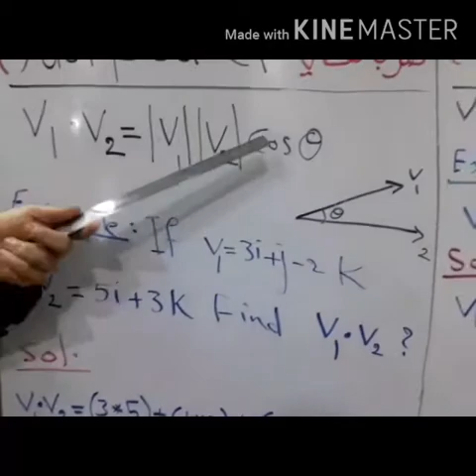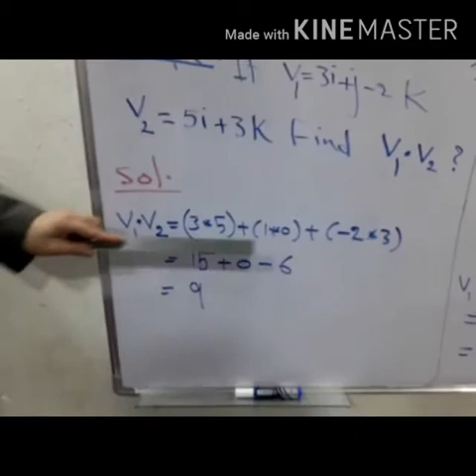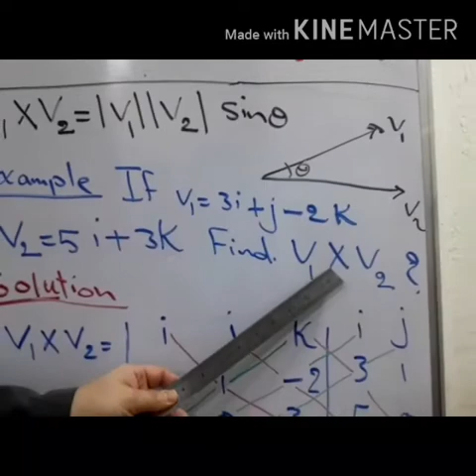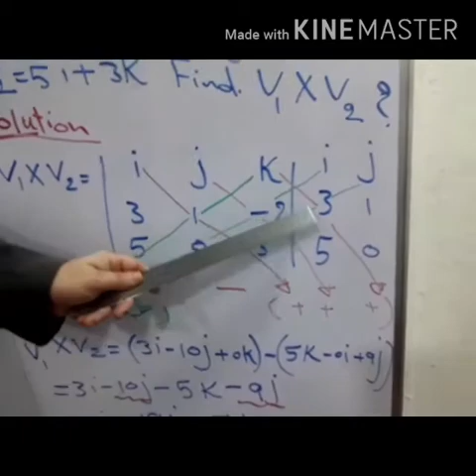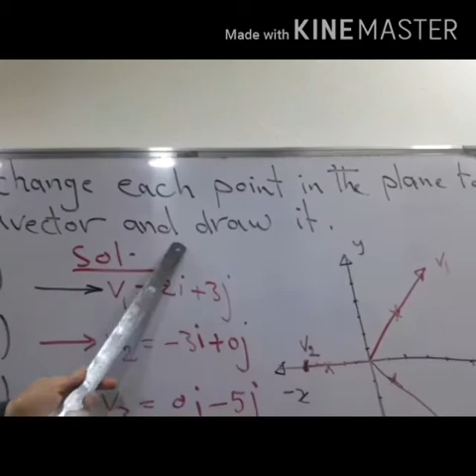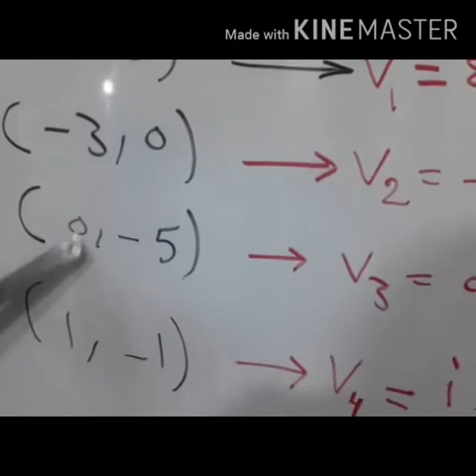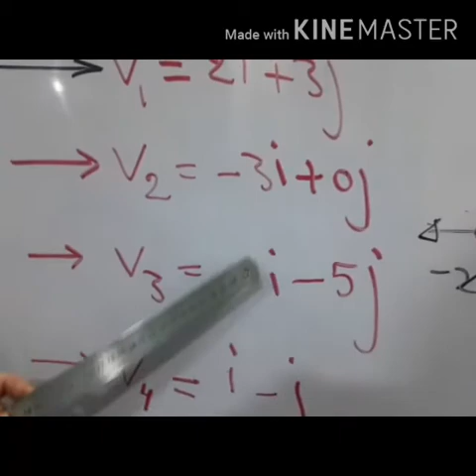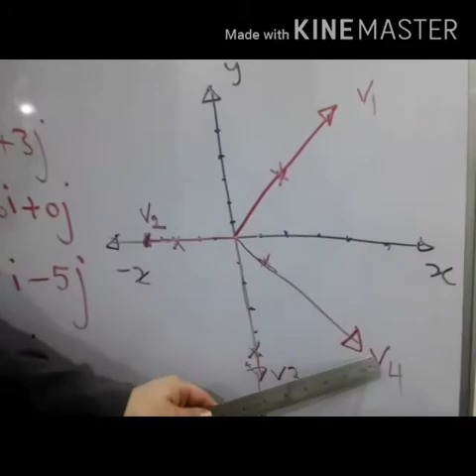رياضيات ، ضرب المتجهات Multiplying vectors